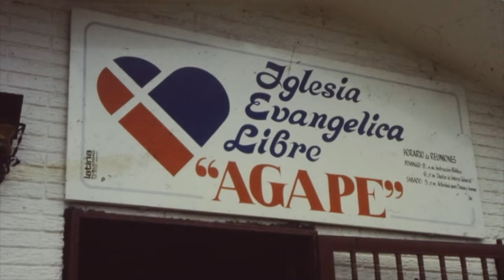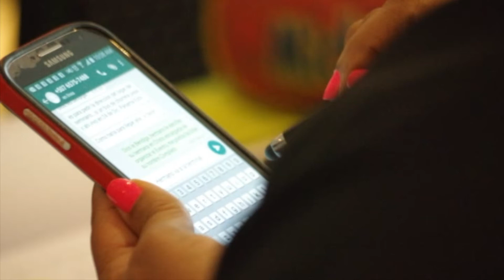Outside Oakwood - Missionary Feature with the Andersons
After more than 40 years of missionary work, Keith and Judy Anderson are retiring... well, partially. Learn more about the great work they've done with Oakwood's support during the past several decades.